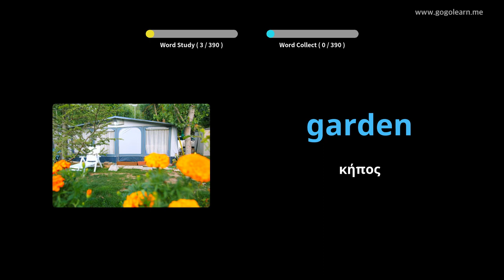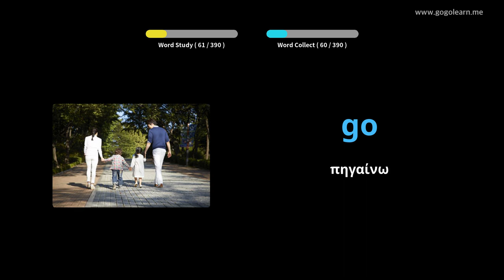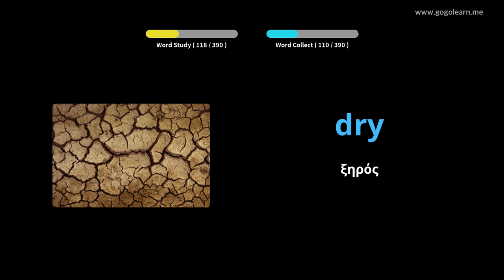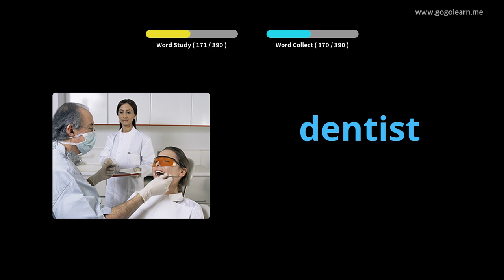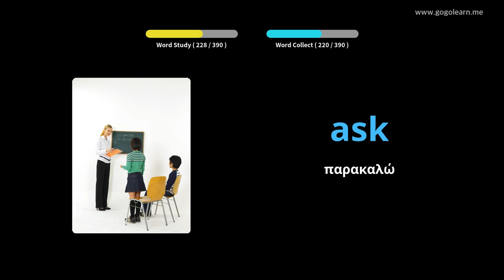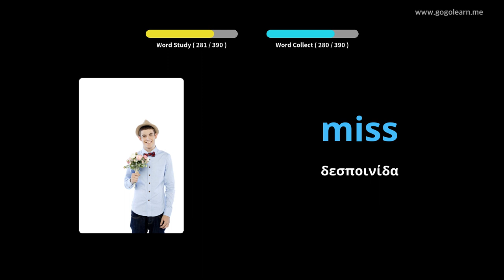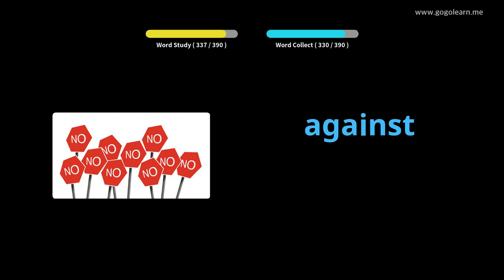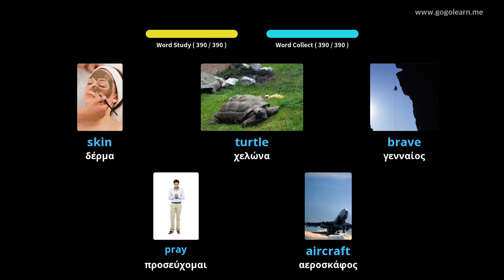Αγγλικά λεξιλόγιο φοιτητής|Golearn